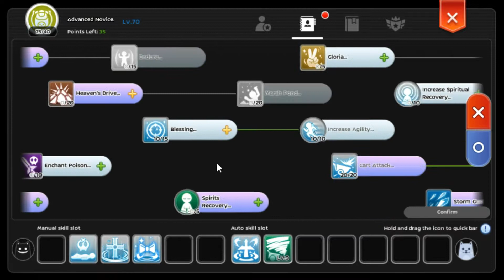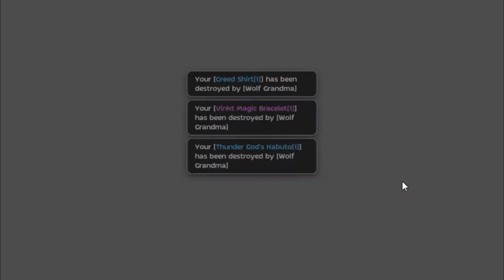HOLY GROUND WAR - RAGNAROK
12vs12 feat.

WHALES
Invictus
XSlayer

ggwp!